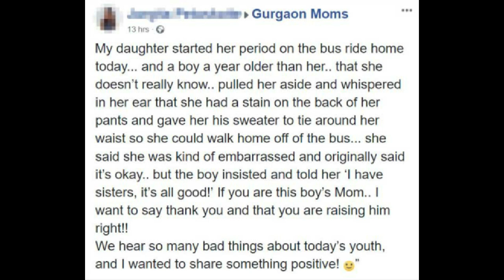Young Girl Gets Period On Bus When Boy Approaches Her And Whispers Remark Thats Now Going Viral